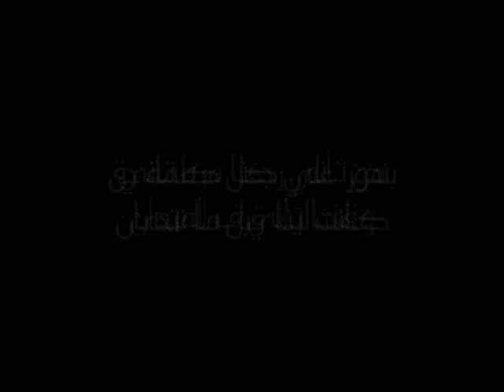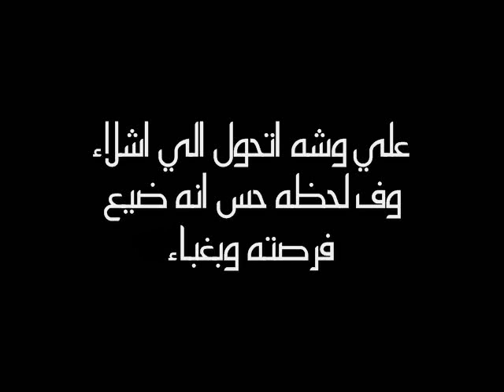The Warriors Ya Watan - المحاربون يا وطن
Ya Watan By The Warriors Band
" The Warriors " Is a Egyptian Hip-Hop Band
Band founded at Nov. 2009 but the band members rapping since a long time a go.

Band consists of tow members : Avva, Milano.

1- Muhammad Yehia Ahmed Avva AKA Da Murder Machine- vocal, producer.
2 - Mostafa Mamdouh Milano Half Human AKA - vocal

The Warriors Start Make Real Hip-Hop Music Since Members Sensed That Hip Hop Culture Express Them. Its was at Early In 2009.

At Nov. 2009 Muhammad Yehia Avva Decided That He Will Founding New Band With Mostafa Mamdouh Milano.

The Warriors Depends Largely On Some Basics:
1- Powerful Lyrics.
2-Effective Beats.
3-Dynamic Showing.
4-Simplicity Of Tha Product.
5-Retain Assets Of Hip Hop Culture.
6-Important Topics.

We Had A Pleasure To Work With A Lot Of Best Rappers In Egypt And Performed In A Many Places In Egypt, So Still Tuned.

One Love